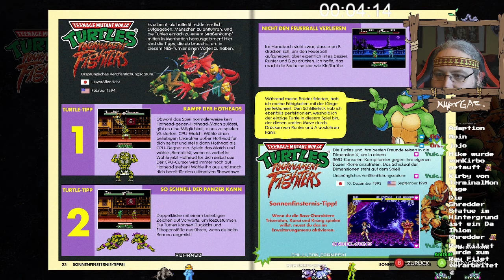TMNT: The Cowabunga Collection - 06 -Teenage Mutant Ninja Turtles: Tournament Fighters (NES)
Die Teenage Mutant Ninja Turtles: Cowabunga Collection vereint 13 klassische Turtles-Spiele von Konami in einem fantastischen Paket. Damit können Spieler diese unglaublich beliebten und einflussreichen Spiele jetzt auch auf Steam erleben, und das mit großartigen Komfortverbesserungen.

Die Spiele basieren auf den Charakteren und Themen von Teenage Mutant Ninja Turtles, der beliebten Zeichentrick- und Comicserie aus den 80er Jahren. Sie spielen oft in einer fiktiven Version von New York, in den Abwasserkanälen, in futuristischen Gegnerbasen und sogar in verschiedenen Zeiten!

• Teenage Mutant Ninja Turtles (Arcade)(Online)
• Teenage Mutant Ninja Turtles: Turtles in Time (Arcade)(Online)
• Teenage Mutant Ninja Turtles (NES)
• Teenage Mutant Ninja Turtles II: The Arcade Game (NES)
• Teenage Mutant Ninja Turtles III: The Manhattan Project (NES)
• Teenage Mutant Ninja Turtles: Tournament Fighters (NES)
• Teenage Mutant Ninja Turtles IV: Turtles in Time (SNES)
• Teenage Mutant Ninja Turtles: Tournament Fighters (SNES)(Online)
• Teenage Mutant Ninja Turtles: The Hyperstone Heist (SMD)(Online)
• Teenage Mutant Ninja Turtles: Tournament Fighters (SMD)
• Teenage Mutant Ninja Turtles: Fall of The Foot Clan (GB)
• Teenage Mutant Ninja Turtles II: Back From The Sewers (GB)
• Teenage Mutant Ninja Turtles III: Radical Rescue (GB)